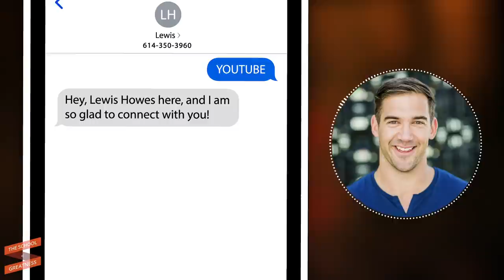The MILLIONAIRE MORNING ROUTINE (Habits Of The Worlds GREATEST ACHIEVERS)|Robin Sharma & Lewis Howes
Robin Sharma is a true icon. In his career, he has worked with everyone from business leaders to sports superstars. You may have heard of companies like Nike, GE, Coca-Cola, NASA, and Microsoft — Robin Sharma has coached them all. He’s here to serve the world and teach us all how we can be great.

Beyond being an excellent coach, Robin Sharma’s books have influenced millions of people to become their highest selves. His bestselling book The 5 AM Club is an incredible testament to over 20 years working, leading, and serving with love and wisdom.

But Robin didn’t start out as the genius and masterful teacher he is today. Way back in the 90s, he was working as a litigation lawyer. He went to work day in and day out, but eventually, he realized something was missing. Every time he looked in the mirror, he wasn’t happy with the face that was staring back at him.

So he decided to change his life. He left his job and went on a journey to research and meet as many great men and women as possible. He learned about everyone from Shakespeare to Joan of Arc to Nelson Mandela, taking as much wisdom as possible and growing into a man who could be a cultural icon.

Out of that experience, Robin self-published his first book, The Monk Who Sold His Ferrari, which went on to become a #1 bestseller. Robin started giving seminars on the book — his first-ever seminar had an audience of 23 people, 21 of whom were family — and from there, he worked to steadily grow his reach and serve more people with his message of self-awareness and greatness.

Today, Robin Sharma’s podcast, The Mastery Sessions, reaches tons of new listeners every day. Robin continues his work coaching and teaching millions of people to level-up their lives and be as great as possible.

I interviewed Robin back on Episode 754, so be sure to check out that interview after listening to this one! Robin has so many tools, tips, and strategies that you can start using to change your life for the better!

Join me on Episode 988 to learn about the morning routine of millionaires, superstars, and history’s greatest geniuses with Robin Sharma!